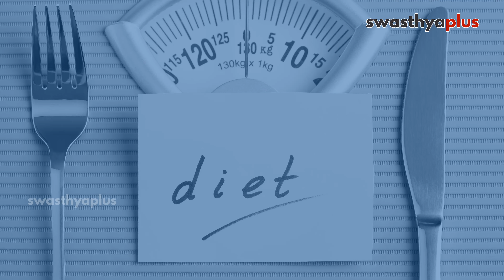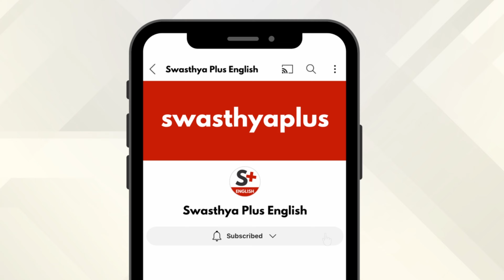Toilet Training Tips: Guide to train your Child | Potty Training for Children | Dr Gunjan Baweja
Toilet training is important for kids because it teaches them how to use the bathroom independently. Toilet Training helps them feel confident and in control of their bodies. How to Toilet Train your children? Let’s know more from Dr Gunjan Baweja, a Paediatrician.

Importance of Toilet Training (0:00)
What is the right age for Toilet Training? (0:52)
Parental tips for Toilet Training (1:32)